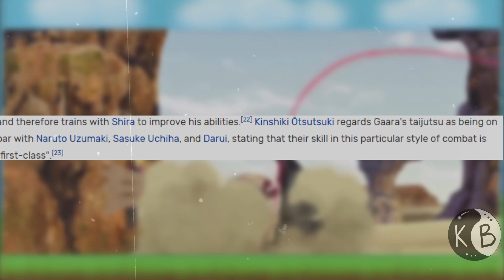How Strong Is Gaara In Boruto ?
Today I discuss how strong Gaara is in Boruto

 by copyright statutes that might otherwise be infringing. Non-profit, educational,